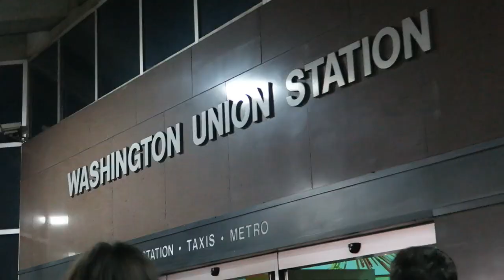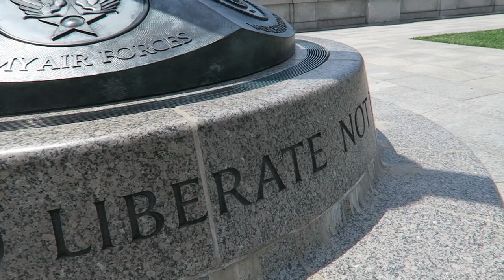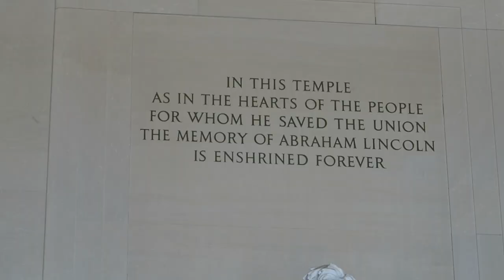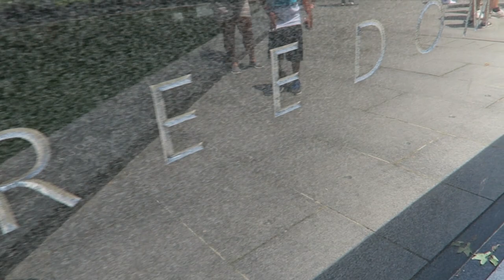Washington D.C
Part Three of the USA trip 2015 (Don't forget to watch in HD)...

Welcome to the Capital of America... Washington D.C
Such an amazing place, truly blessed to save I have been here!